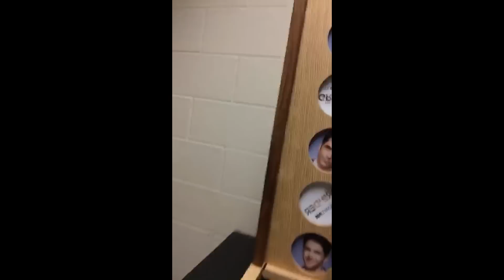Cameron Dallas Snapchat Story 1-10 November 2015